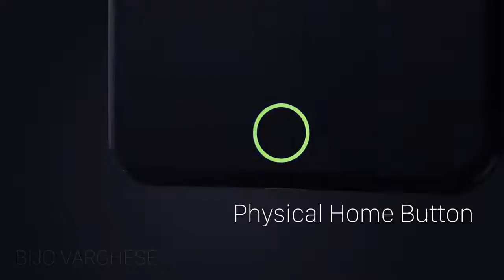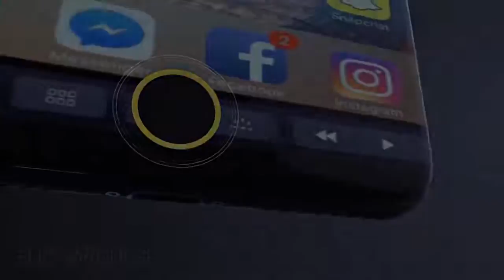Apple iphone 8 Trailer II 2017آيفون الجديد مميزاته وعيوبه وهل يستحق الشراء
Apple iphone 8 Trailer II 2017